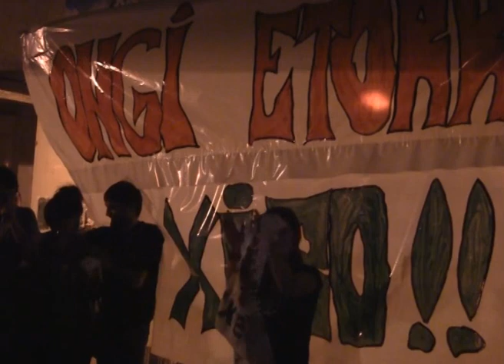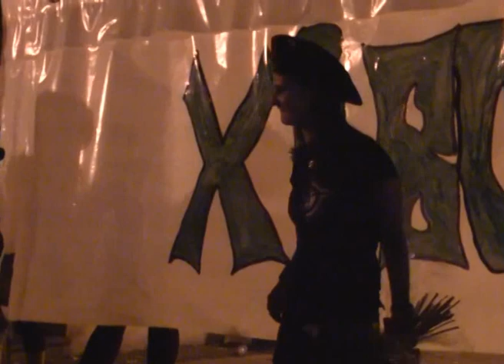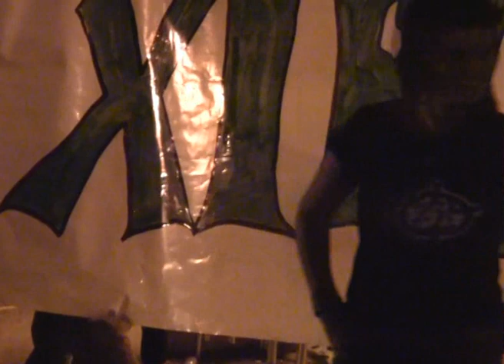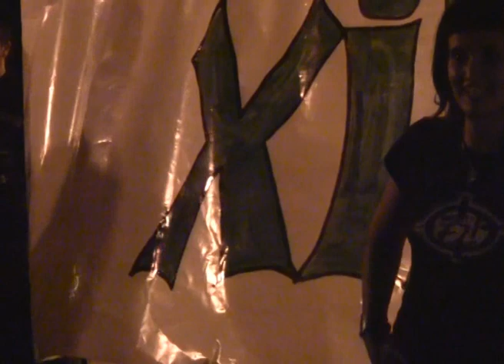Aitziber Plazaola "Xibori" harrera Bergaran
Bergarako Aitziber Plazaola gazte independentistari herrian egindako lehen harrera espetxetik atera berri. Euroaginduaren aurkako Izpurako itxialdian hartu zuen parte 2011ko otsailean, beste zazpi gazterekin batera. Egun gutxi barru izan zen atxilotua, eta ordutik preso egon da.